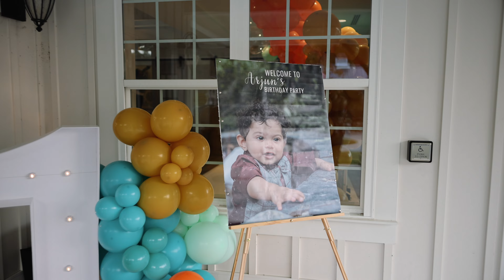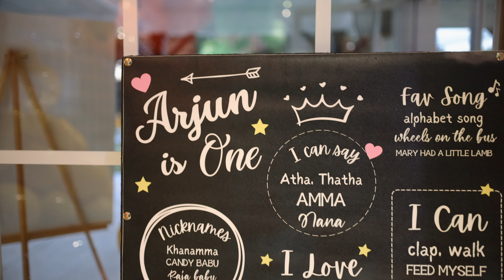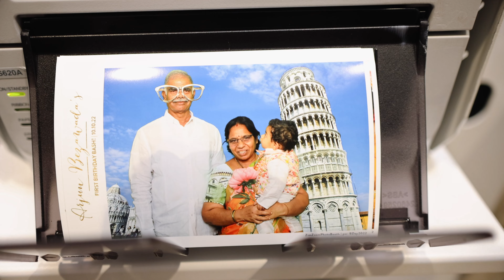Arjun Bezawada's First Birthday Bash - By Angels Studios